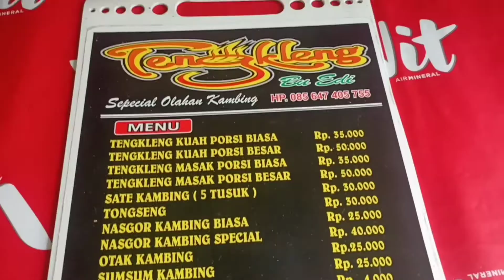Nikmatnya Tengkleng Bu Edi Spesial Olahan Kambing Depan Pusat Grosir Solo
Beberapa kuliner khas Solo yang wajib dinikmati salah satunya Tengkleng yakni olahan daging kambing yang melegenda di kota kelahiran Presiden Joko Widodo. Ada banyak tempat makan yang menawarkan menu tengkleng.

Warung Makan Tengkleng Bu Edi yang berdiri sejak 1971 menyajikan aneka olahan daging kambing diantaranya paling favorit adalah tengkleng dengan bumbu khas Nusantara yang lezat. Kemudian ada sate kambing, tongseng, nasi goreng kambing, sumsum kambing, otak kambing dan nasi putih. Minuman tersedia teh hangat dan jeruk.

Warung Makan Tengkleng Bu Edi berada di Jl. Mayor Sunaryo Shelter No 12 Depan Pusat Grosir Solo. Tidak sulit mencarinya karena ada spanduk besar bertuliskan Warung Makan Tengkleng Bu Edi lengkap dengan menu yang ditawarkan.

Harga seporsi 35k tengkleng kuah biasa dan porsi besar 50k. Sate kambing 5 tusuk 30k. Nasi goreng kambing 25k. Sumsum dan otak kambing masing-masing 30k. Minuman teh 3k, dan es jeruk 5k.

Riza mengaku baru pertama makan tengkleng di Solo. Ia datang bersama keluarganya dari Gresik untuk jalan-jalan ke Solo sekalian berkuliner. Riza memuji rasa masakan Tengkleng Bu Edi yang nikmat bumbu pas dengan olahan daging kambing.